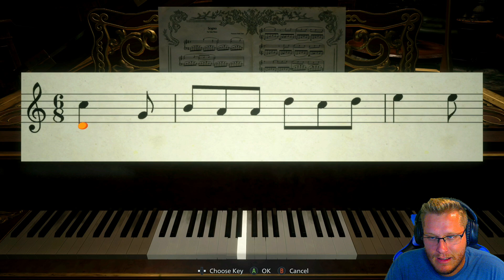Resident Evil Village Gameplay Part 4 (FULL GAME) Lady Dimitrescu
​If you need a little extra motivation or inspiration, follow my other YouTube channel.⬇️